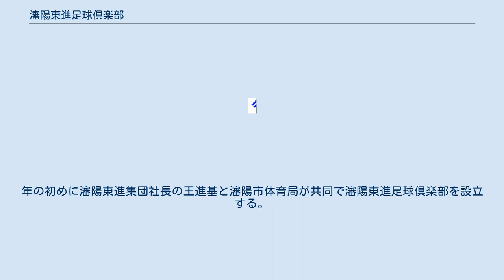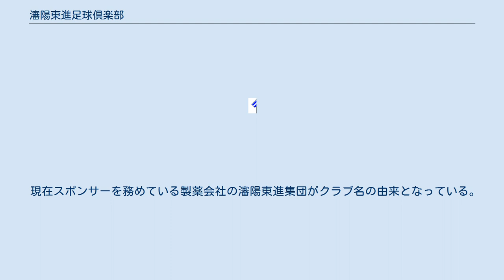瀋陽東進足球倶楽部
瀋陽東進足球倶楽部（しんようとうしん-そっきゅうくらぶ、簡体字中国語: 沈阳东进足球俱乐部）は、中華人民共和国の遼寧省瀋陽市を本拠地とするサッカークラブである。
中国サッカー・乙級リーグ（中国乙級聯賽、国内リーグ3部に相当）に所属する。
 1999年、山東省済寧市にて済寧九巨龍足球倶楽部（济宁九巨龙足球俱乐部）として創設される。
済寧九巨龍は2000年から2004年まで乙級リーグに所属した。
 2005年、浙江省寧波市慈渓市を拠点とする電化製品会社の鑫吉電器有限公司が済寧九巨龍を買収、寧波慈渓中豹足球倶楽部（宁波慈溪中豹足球俱乐部、略称：寧波中豹〈宁波中豹〉）と名称が変更になる。
 2008年、瀋陽金徳（現在の広州富力）の長沙市への移転に伴い、瀋陽市は新たなサッカークラブを設立することを決意。
年の初めに瀋陽東進集団社長の王進基と瀋陽市体育局が共同で瀋陽東進足球倶楽部を設立する。
しかし、既に2008年の乙級リーグ参加申請期間を過ぎておりそのままでは2008年からの乙級リーグ参加は不可能であったため、乙級リーグに所属していた寧波中豹を吸収合併し、乙級リーグへの参加を可能にする。
目標は8年以内の超級リーグ優勝とした。
乙級リーグでは北区で優勝、昇格プレーオフでも広東日之泉を破って優勝、甲級リーグへの昇格を決める。
2009年、ホームスタジアムを瀋陽オリンピック・スポーツセンター・スタジアムに移転する。
 2012年、2月23日にフフホト市体育局と2年間の契約でホームタウンの内モンゴル自治区フフホト市への一時移転に合意し、クラブ名も瀋陽東進足球倶楽部呼和浩特東進隊（沈阳东进足球俱乐部呼和浩特东进队、略称：呼和浩特東進〈呼和浩特东进队〉。呼和浩特はフフホトの中国語名）と変更になる。
2013年7月、瀋陽市に再移転、チーム名を和浩特東進隊から瀋陽東進隊に変更した。
 現在スポンサーを務めている製薬会社の瀋陽東進集団がクラブ名の由来となっている。